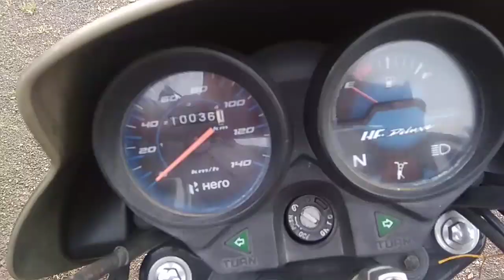2019 HEROMOTOCO HFDELUXE 100CCMotorBike Nagpur